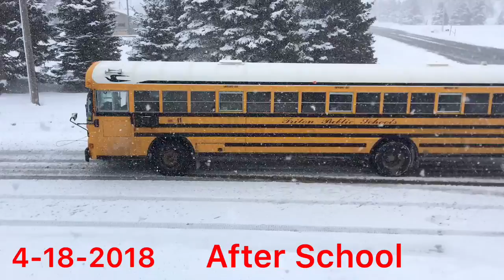April Minnesota Snowstorm(April 18,2018)School bus drop after school/Beauty of snow wrap around the